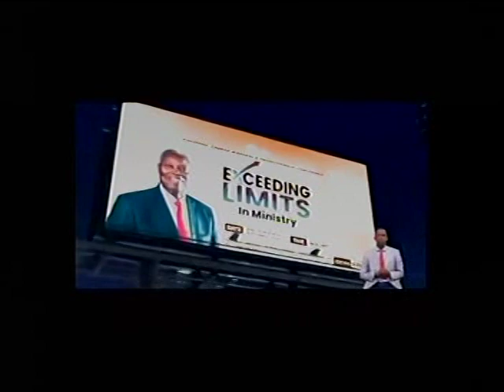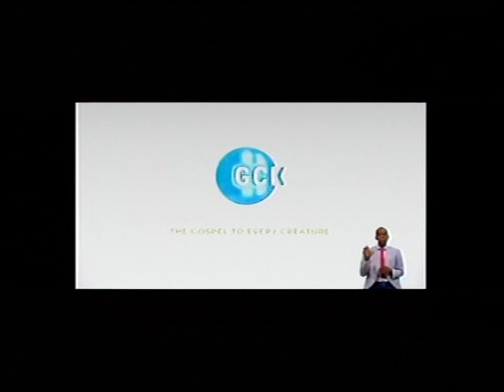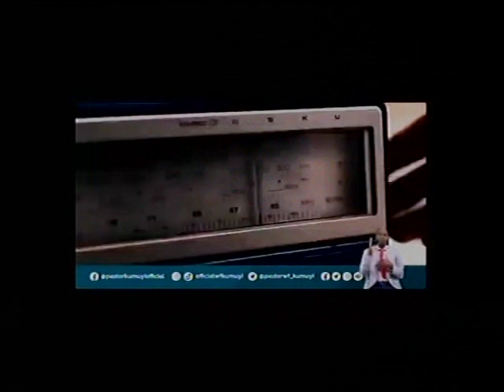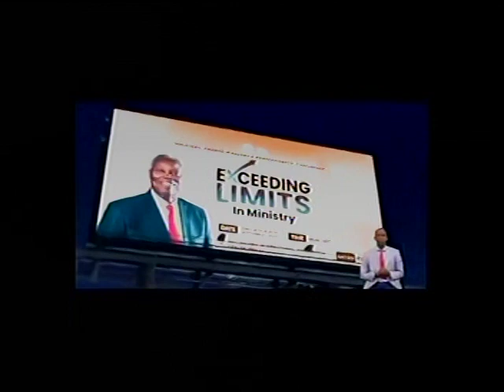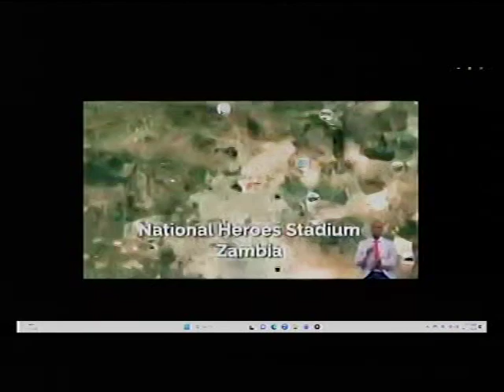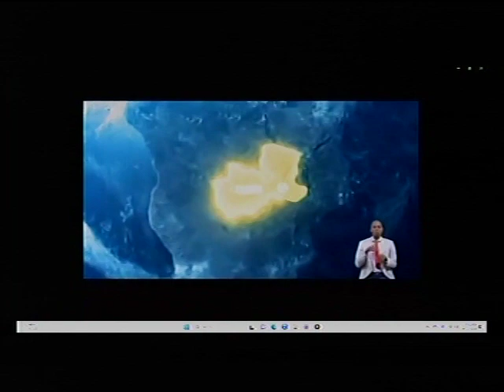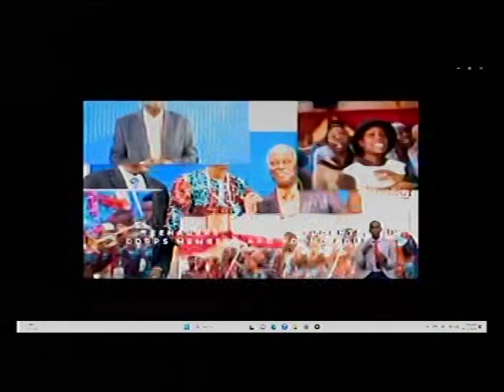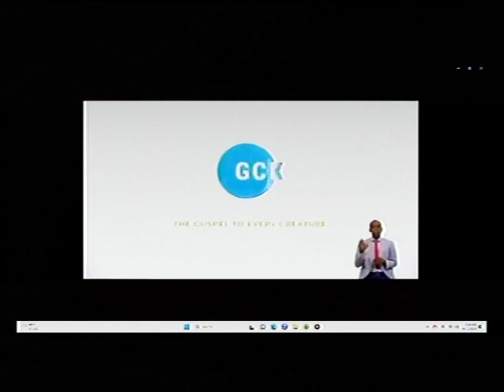DEEPERLIFE CHARLOTTESVILLE LIVE STREAM